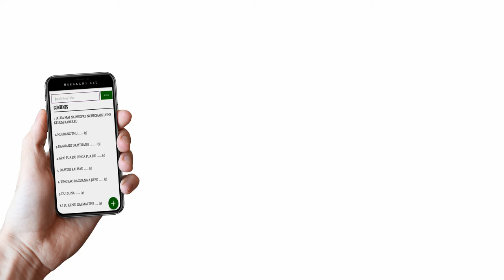Herakame Leu App Promo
Now You can Download App on Play store.